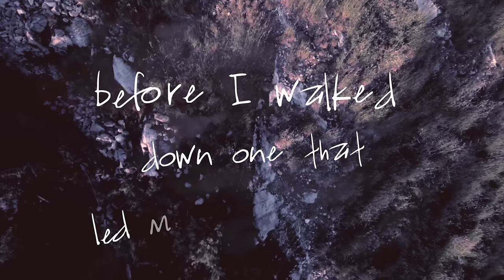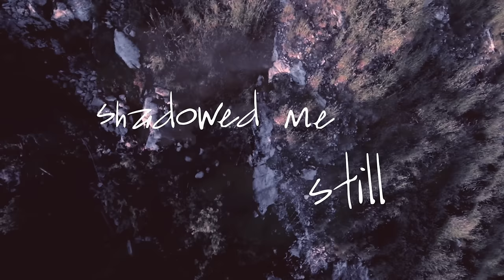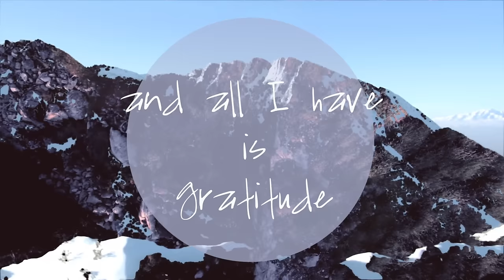Nichole Nordeman - Holy (Lyric Video)